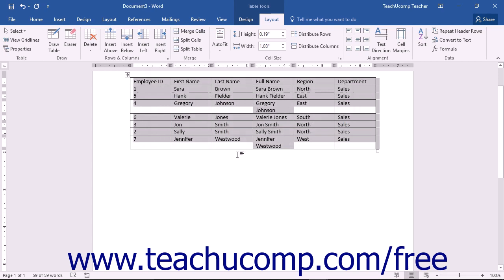Word 2016 Tutorial Sorting Tables Microsoft Training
Learn how to sort tables in Microsoft Word - the most comprehensive Word tutorial available. Visit us today!